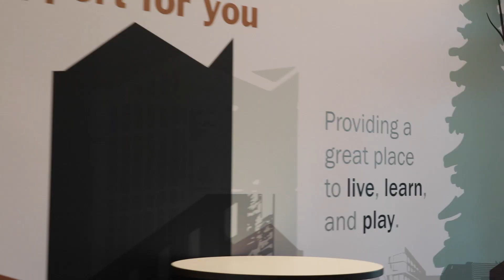Kingston Hall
A year long time lapse of the construction of Kingston Hall.